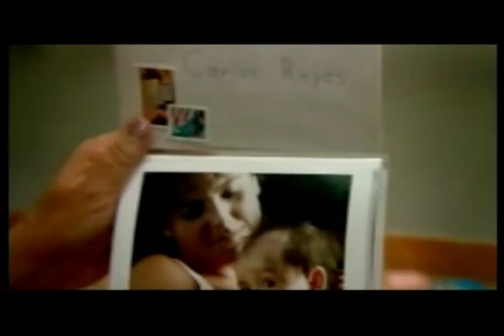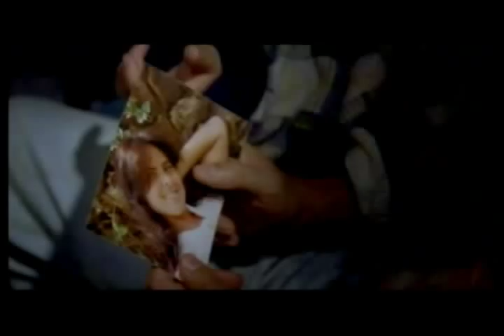La misma Luna - trailer - Dónde ir cine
Estelarizada por Kate del Castillo, Eugenio Derbez y el pequeño Adrian Alonso.